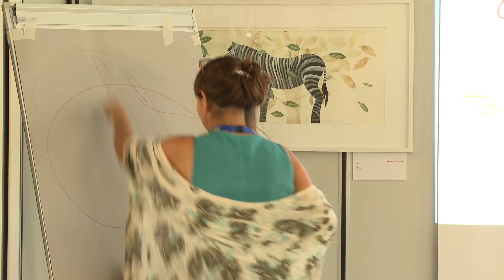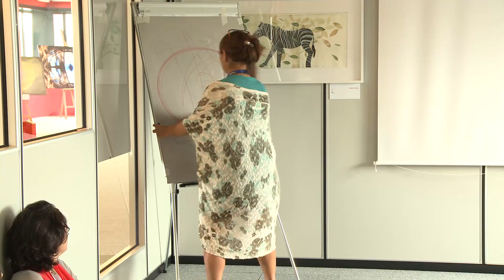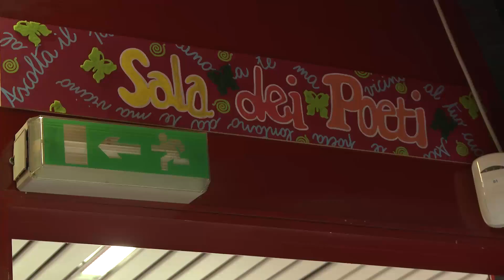"Segnar Cantando" - 16 Settembre 2016